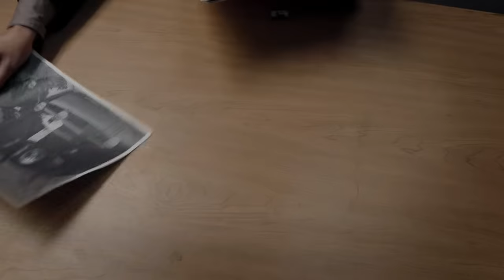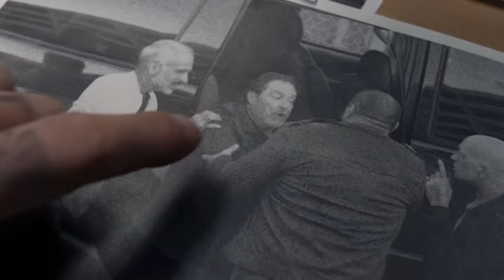Barry - NoHo Hank's first interrogation. (Ciao babies!)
NoHo Hank is called in for his first interrogation and he's like.. Legit nervous.

Barry (2018), Season 3 Episode 1.